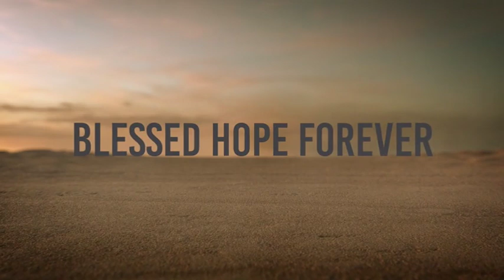Ruth Part 2 - Chapter 1 Overview